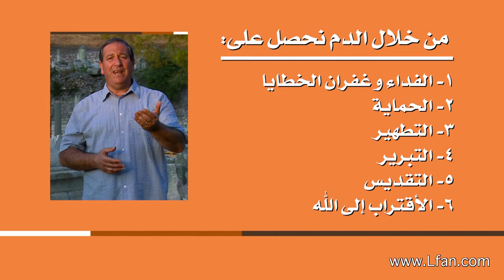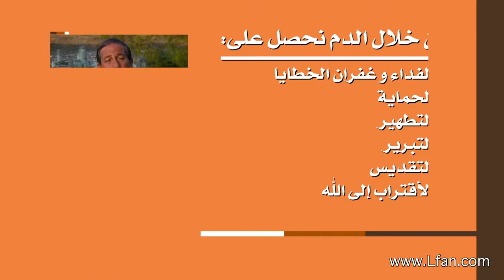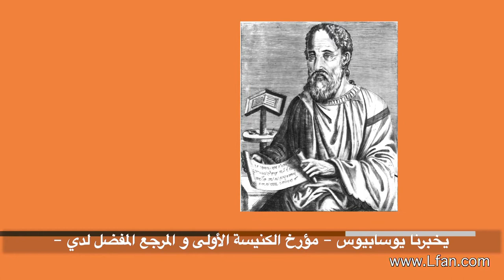مدرسة أفسس 22